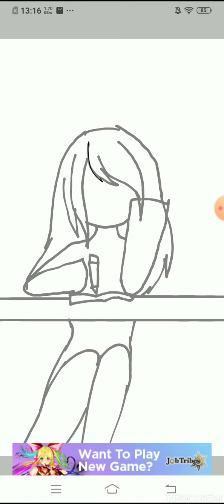🎀Requested by heroes of colour!🎀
Hi guys sorry for not posting any vid but here it is hehe i talk akward 🤣

So this drawing was requested by heroes of colour go check here channel now!